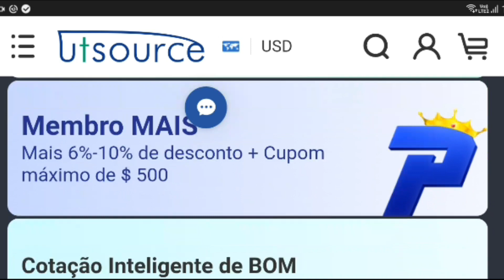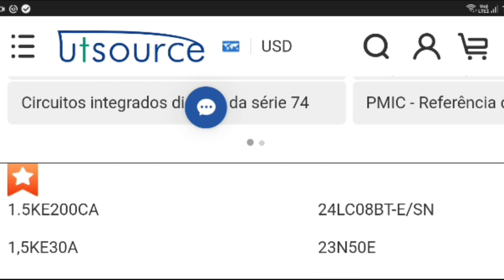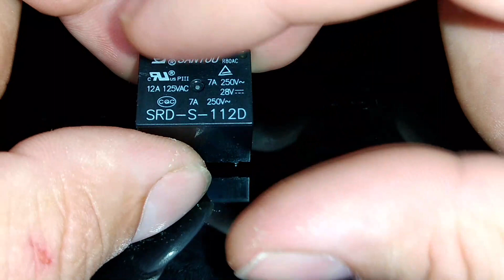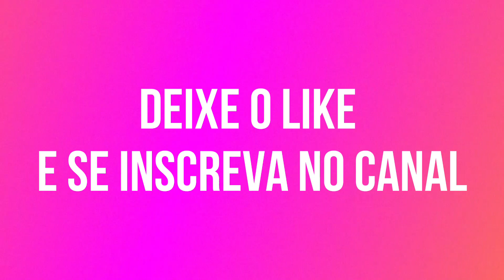Como Fazer um Simples Sensor de Temperatura 👉 UtSource